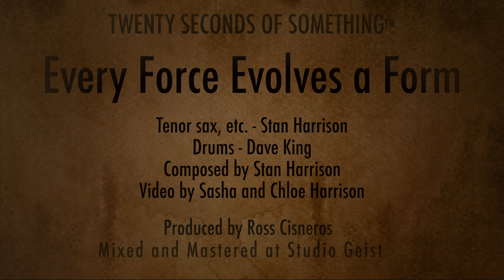Every Force Evolves a Form - Twenty Seconds of Something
This is the fifth short composition in my series, Twenty Seconds of Something, a collection comprised of a variety of approaches to composition and performance. It is my hope that no two pieces will be alike, but only time will tell.

Musicians:

Dave King - Drums
Stan Harrison - Tenor sax, etc.

Composed by Stan Harrison

Produced by: Ross Cisneros
Mixed and Mastered at Studio Geist,